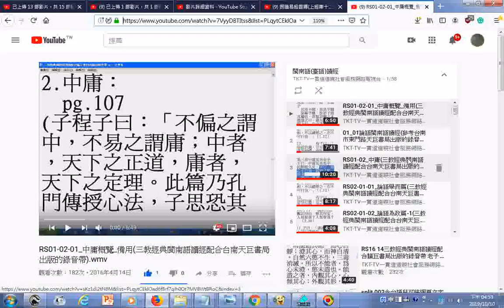瀏覽 閩南語臺語讀經 影片播放清單